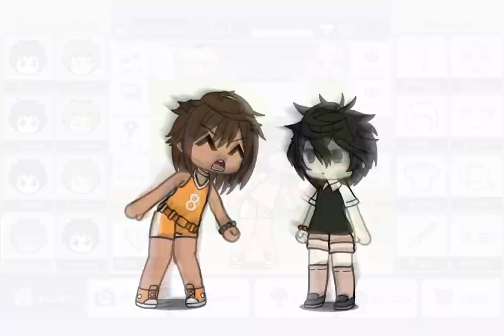I WILL BE YOUR WIFE!! / You have 3 wishes | OMORI x GL2 | Suntan?? (Platonic)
Meow meow that didnt last long ahahahhahah